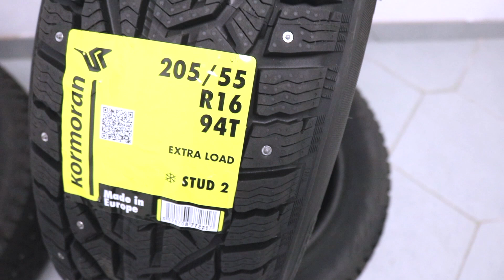MATADOR MP30 или KORMORAN STUD 2 /// когда надо сэкономить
Дети именитых родителей, что им досталось?